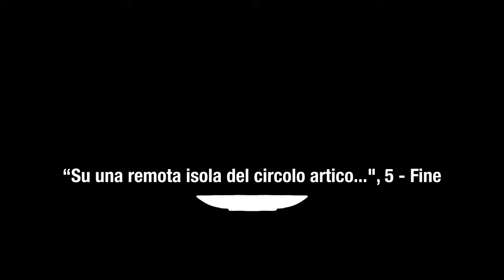MEMORIE DEL VIVENTE E AGENTI COMPUTAZIONALI: UNA NUOVA ALLEANZA?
È possibile una “nuova alleanza” tra esseri umani e dispositivi dell’intelligenza artificiale? Una alleanza cioè che possa aprire spazi di «performance» per una socialità sensibile, non assoggettata  agli assetti proprietari delle grandi piattaforme digitali. Uno spazio di cura delle relazioni sociali nel fare dell’arte – e prima della catastrofe climatica o umana che l’archivio dei semi dell’isola di Spitsbergen preannuncia.

È possibile, a partire da una riflessiva relazionalità tra il vivente – l’intero corpo del vivente – e gli agenti dell’intelligenza (o stupidità) digitale, ipotizzare una progettualità del futuro, della storia stessa? È forse questa fondamentale «messa in relazione» – materiale, sociale e culturale – delle “memorie” del vivente a rendere possibile una comprensione della storia dell’essere umano come «processo», che si fa con e nella natura, e della «natura come suo corpo reale».

Allora perché non «ri-partire» da qui?

(5, Fine)